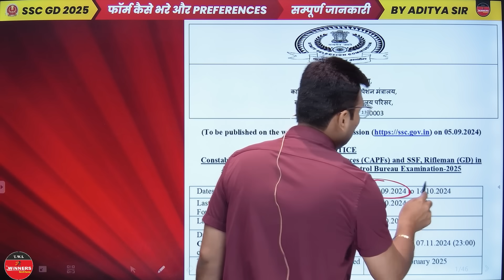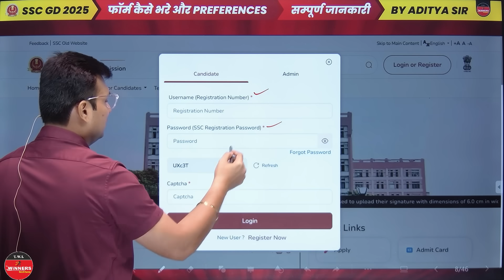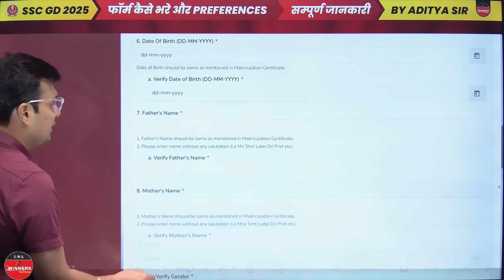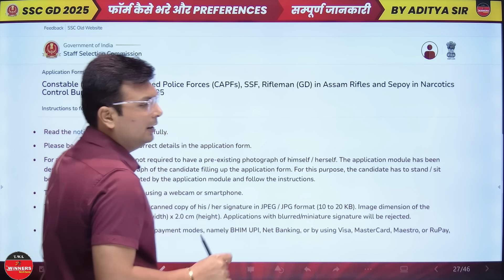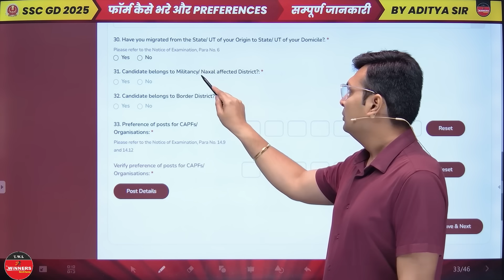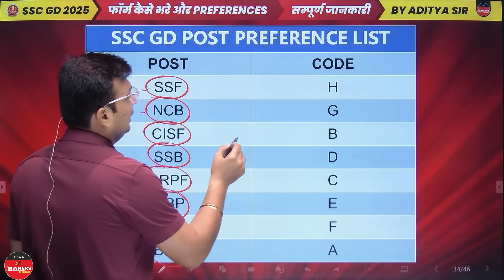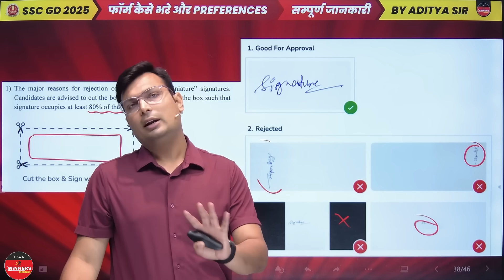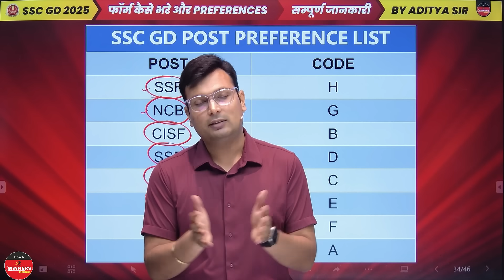SSC GD 2025 | Form कैसे भरें? | SSC GD Post Preference | SSC GD form Fill up | Aditya Patel Sir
SSC GD Bharti BSF, CISF, CRPF, SSB, ITBP, AR, SSF and NCB | What is SSC GD ?

SSC GD 2025 | Form कैसे भरें? | Post Preference क्या रखें | Step by Step Process | Aditya Patel Sir